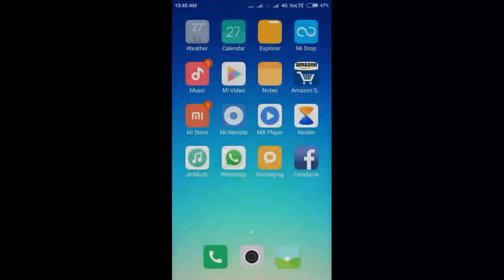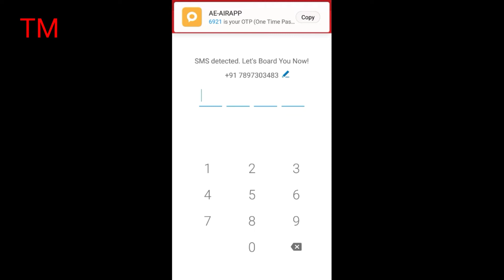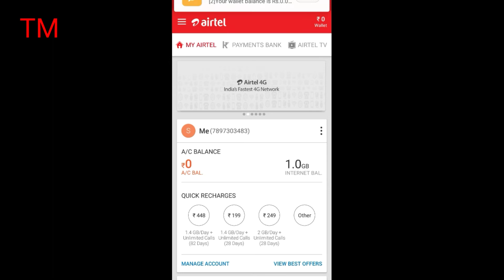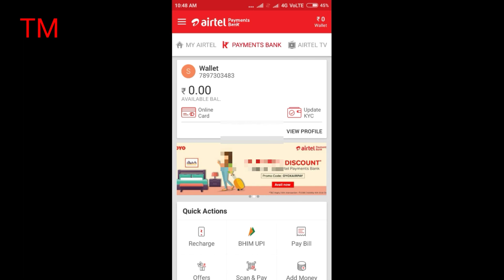# How to open Airtel payment bank!! how to create Airtel payment bank account!! 2018/19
keep watching
and
keep support
video keep watching